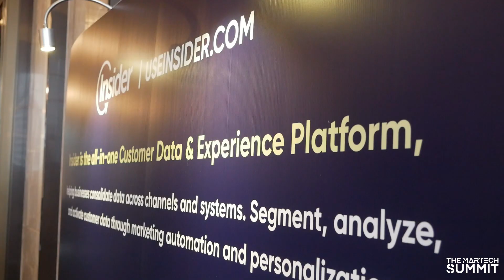Insider. @ The MarTech Summit Bangkok 2023